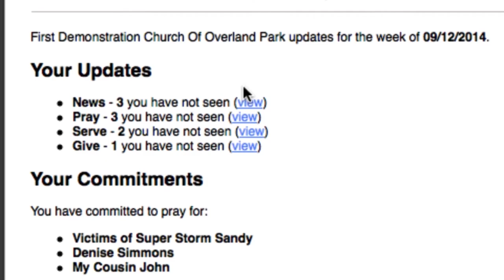Reaches Out Every Week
Church Updates reaches out with a weekly email digest which provides a snapshot of what the member has missed.